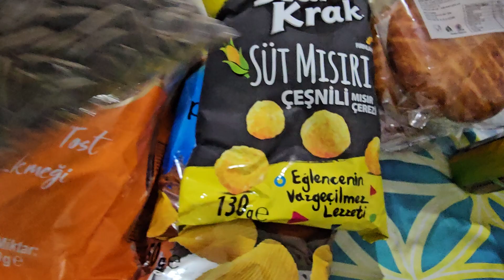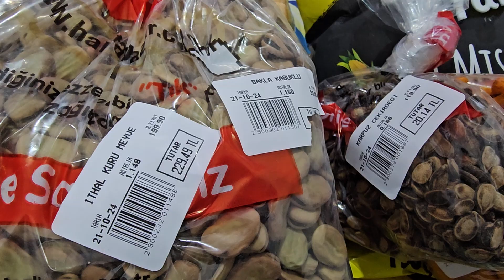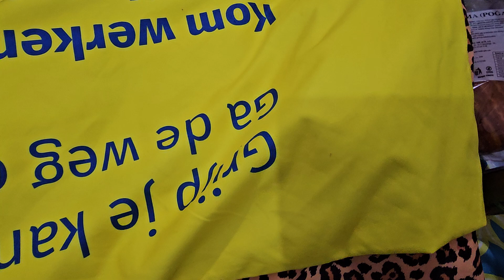Grocery and prices isparta 13 turkey2024